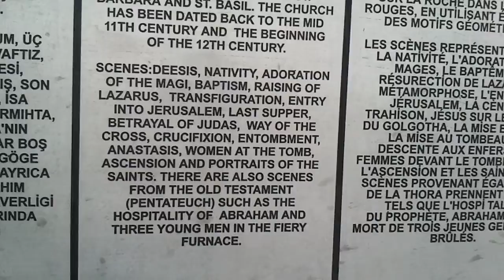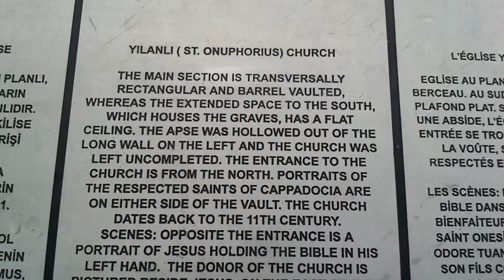video 2012 11 23 14 59 52